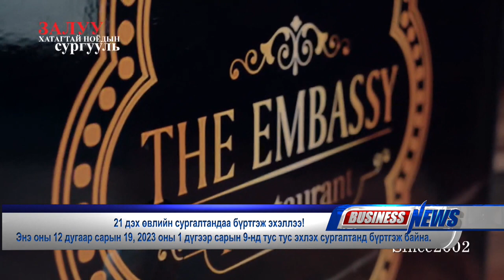кофе юу цай юу - Залуу хатагтай ноёдын сургууль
2023 оны 1-р сарын 9-нд эхлэх өвлийн ээлжиндээ бүртгэж байна. Хамтдаа ирвэл  10 хувийн хөнгөлөлттэй.
Хаяг: ЧД, Тэнгис кино театрын баруун талд “Нарны титэм”-н 2 давхарт
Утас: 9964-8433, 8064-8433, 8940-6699